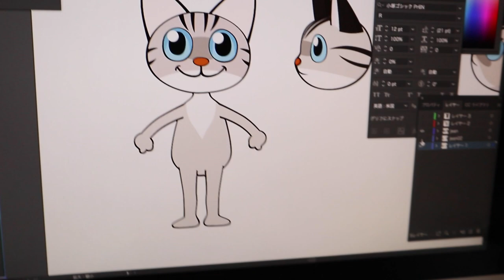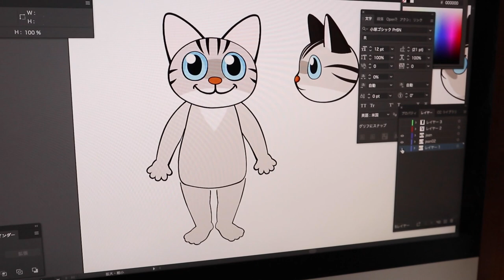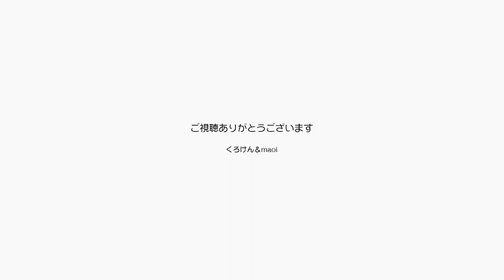メンバーシップの設置でこのチャンネルは面白くなる【Jean & Pont 2876】2022/6/11 保護猫ジャンけんポン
ジャンくんとポンちゃんのファンの皆さんと作るメンバーシップを機に、グッズ企画やメタバースでのコミニュケーション、楽しいイベントを企画しています。
ジャンくんとポンちゃんのパパとママには絵を描くこと、音楽を表現すること、デジタルのスキルなどこの時代にうってつけの能力が身についているため、面白い未来を切り開けると思います。
ただこのプロジェクトはメンバーの皆さんとの協力で成し遂げたいのです。